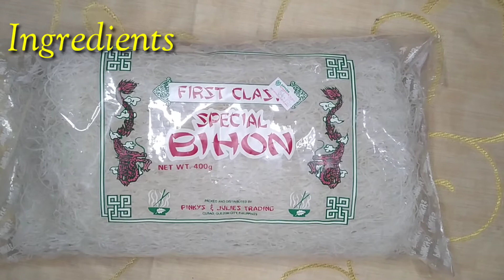BASIC WAY COOKING PANCIT || MARI CZEL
Hi there! New to Mari Czel? If so, here's what you need to know -- I like music, fascinated to mobile games, travelling a LOT, so I use this channel to explore X, Y, and Z, to help you friends, families, colleagues, relative & anyone who knew me.